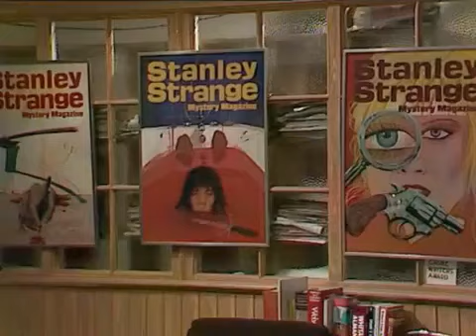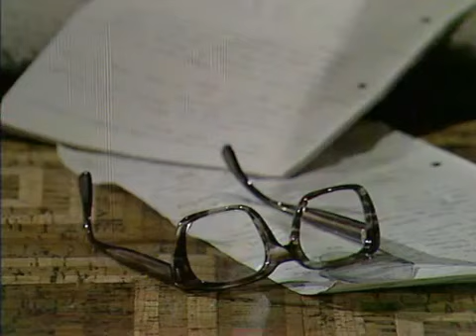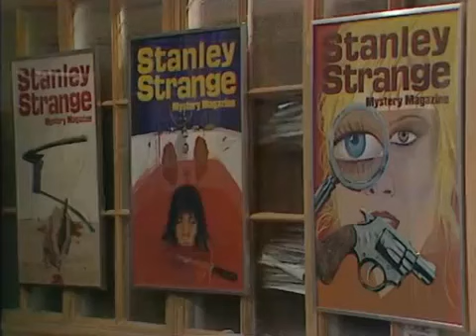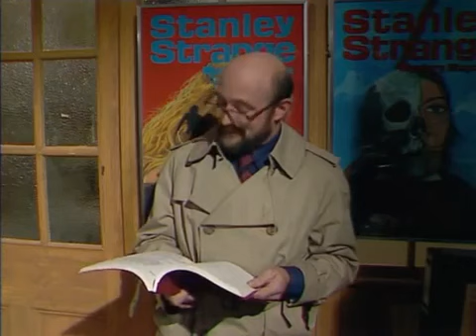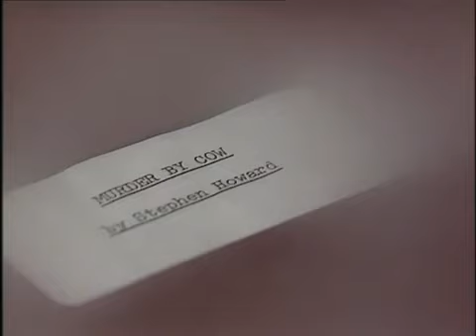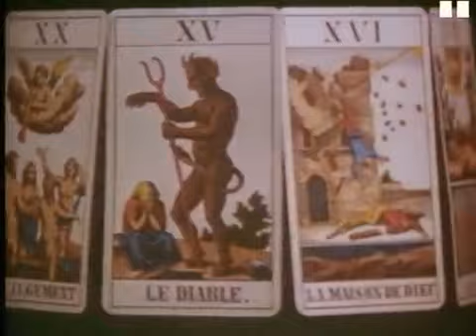Tales of the unexpected 07x06 the last of the midnight gardners